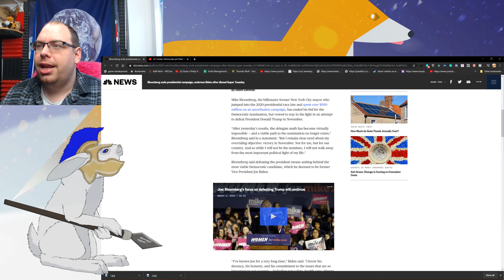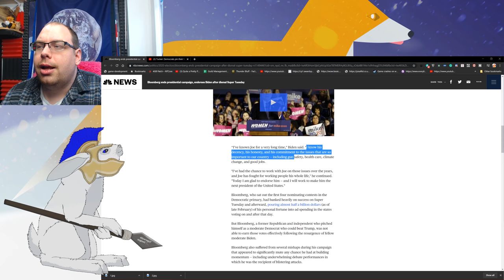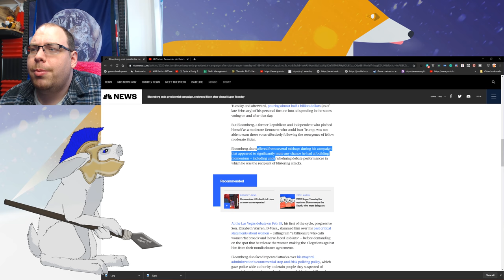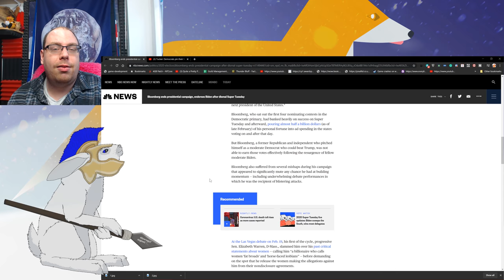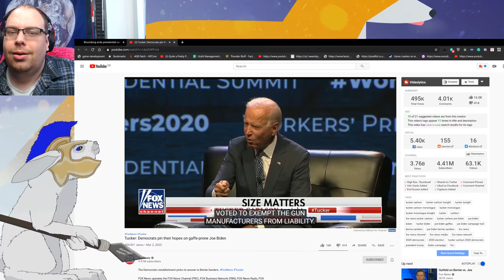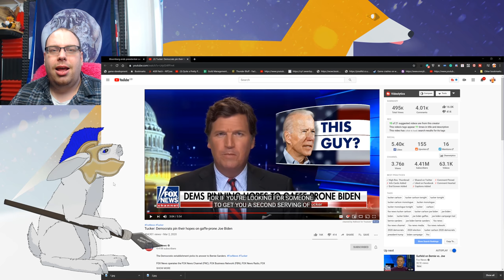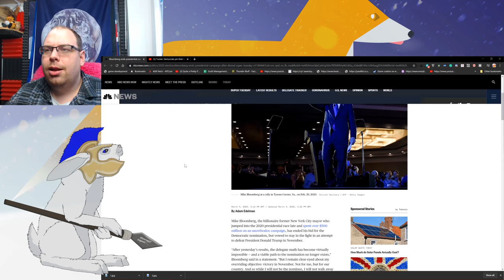Mike Bloomberg drops out, endorses Joe Biden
Former New York City Mayor MichaelBloomberg suspends his 2020 presidential campaign and endorses Joe Biden. Trump could crush JoeBiden if he's chosen over BernieSanders.